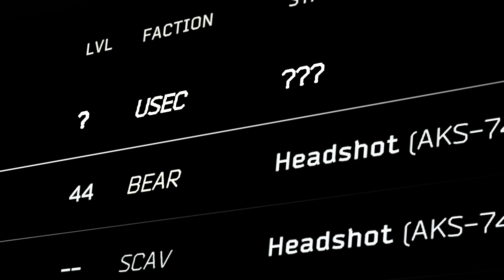I Love It When This Happens - Escape From Tarkov